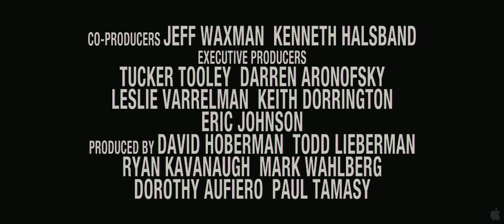The Fighter Trailer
Synopsis
The Fighter is the inspirational, true story of these two brothers who, against all the odds, come together to train for a historic title bout that will unite their fractured family, redeem their pasts and, at last, give their hard-luck town what it's been waiting for: pride. The story unfolds on the gritty, blue-collar streets of Lowell, Mass, where Dicky was once known as "The Pride of Lowell" having gone the distance with the world champion Sugar Ray Leonard. However, after losing that fight, like the town of Lowell, Dicky's fallen on hard times. His boxing days are behind him and his life has become shattered by drug abuse. Younger brother Micky, meanwhile, has become the family's fighter and fading hope for a champion. But despite all of his work, Micky's career is failing and he loses fight after punishing fight. Dicky and Micky's tougher-than-nails mother, Alice (MELISSA LEO), manages his career and Dicky serves as his highly unreliable trainer. When Micky's latest fight nearly kills him, it looks like it could all be over - until his iron-willed new girlfriend, Charlene (AMY ADAMS), convinces him to do the unthinkable: split with his family, pursue his own interests and train without his increasingly volatile and criminal brother. Now Micky has the chance of a lifetime as he earns a shot at the World Championship. But when his brother and dysfunctional family reenter his life, they must all reconcile their pasts and become more than just a family in name. With Micky and Dicky reunited, this becomes more than just a fight - it's an all-out comeback for these brothers, their family, and their city. When it's over, Micky will have become a World Champion, a Hall of Fame legend, and the new "Pride of Lowell". The Fighter is a moving and often humorous drama about fighting for the people you love.